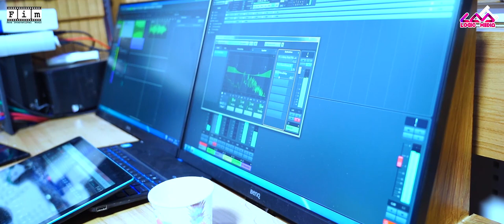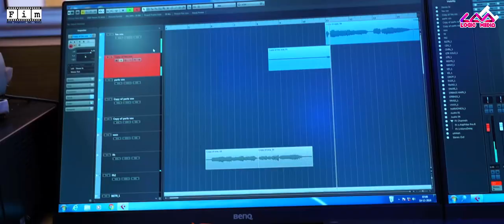സോഷ്യൽ മീഡിയയിൽ തിളങ്ങിയ നജിലയുടെ ഗാനം | Azhakarnna Poovu | Najila Faisal | Fim | Rajesh | Santhosh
Fim production : അഴകാർന്ന പൂവ്
Singer :Nejila Faizal
Lyrics : Rajesh kooveliyil
Direction :
Baadsha Ek
Camera : Sarath
Studio : Ameze studio Reji thomas
Producer: Uneen Pulakkal
Art Direction :
Mustafa Kondotty
Executive Director : Nisar karunagapally
Production in controller:
Saifudheen

Our supporting partners :
Musical Journey...
Bangeesham Mappila Kootayma..
മലയാളം സാംസ്‌കാരിക വേദി
Other  supporters
Sujeesh ,Nizar,Veronica,Shaijudheen,Ashraf,Binndhu,
Preetha, Gafoor ,Ummar,
Fim Prometers
Sujeesh ( Baharain)
Ashraf ( Dubai)
Nizar Karunagappally ( Saudi Arabia)
.(Kerala)